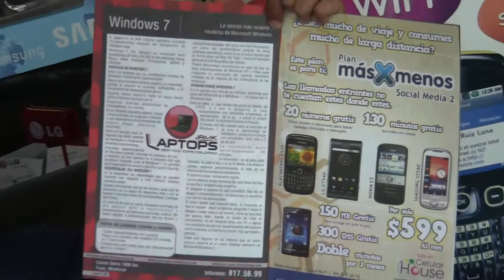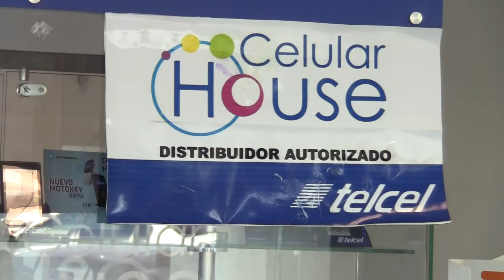MOCHIKOS.Tv® Y VABAI. TV® DESDE CELULAR HOUSE. LOS MOCHIS